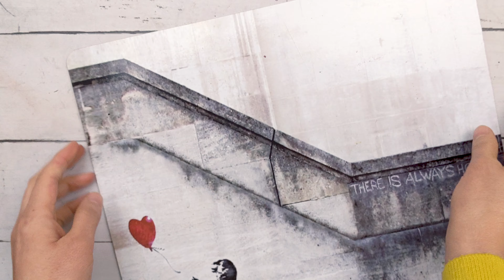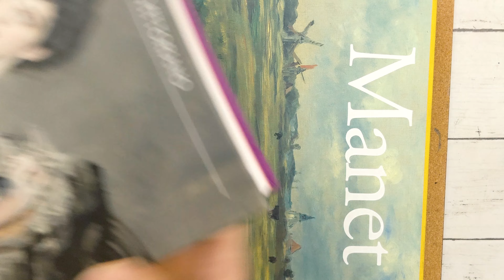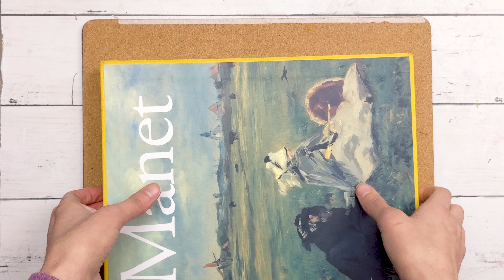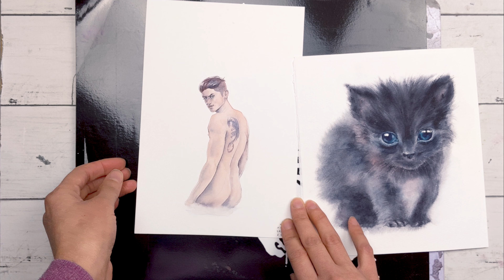Carta imbarcata? Niente paura | Come stendere un foglio d'acquerello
Per qualsiasi domanda non esitate a lasciare un commento qua sotto :)